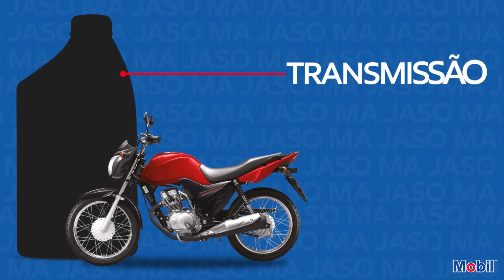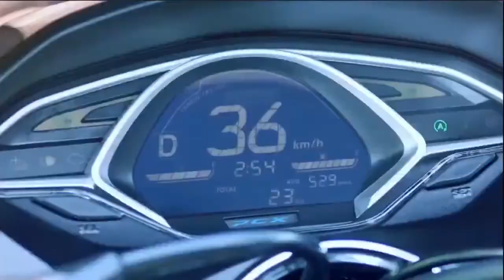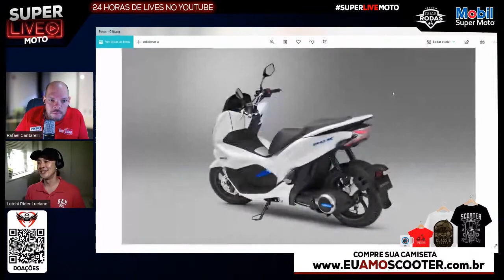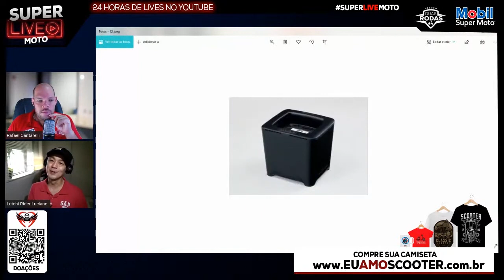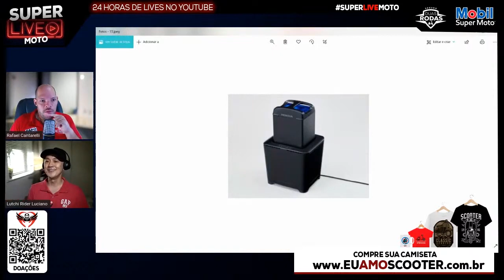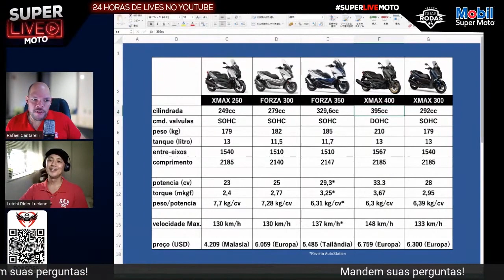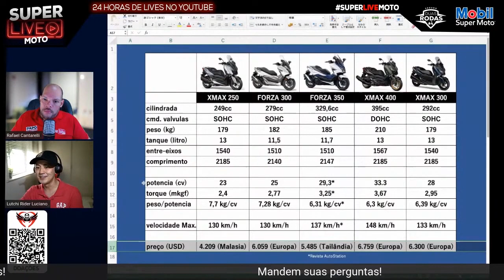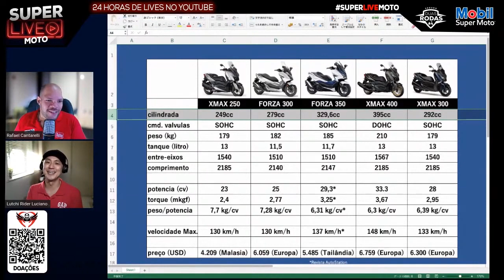PCX Elétrica e Forza 350 na Ásia.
Fala pessoal, nesse vídeo você vai acompanhar um dos temas abordados na SuperLiveMoto, que foi um evento para comemorar o Dia do Motociclista 2020.

Essa foi uma Live de 24 horas, onde eu recebi diversos convidados a cada hora com temas diferentes para compartilhar conteúdo sobre o nosso meio.

Nesse painel você vai acompanhar o bate papo com Luciano do Canal Lutch Rider diretamente do Japão e vai comentar sobre a PCX Elétrica e a nova FORZA 350 que foi lançada na Asia.

[INTERCOMUNICADOR]
INTERCOMUNICADOR LINK PARA COMPRA

[PARCEIROS]
Equipamentos:
Peels Capacetes: @peelscapacete

Pessoal: @rafael_cantarelli